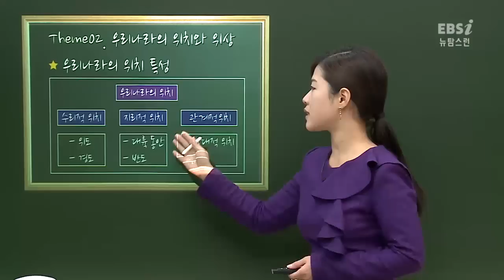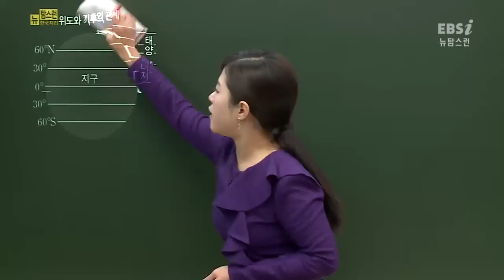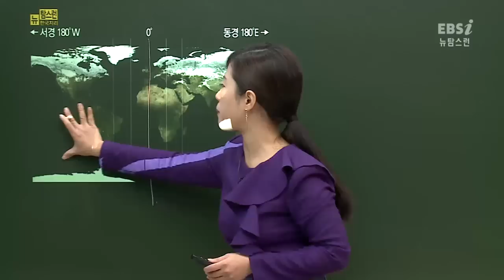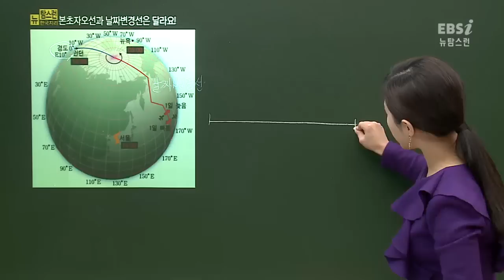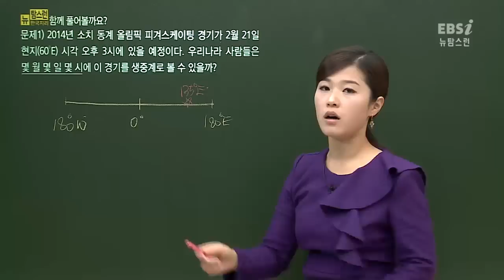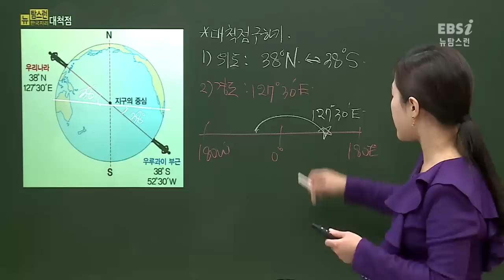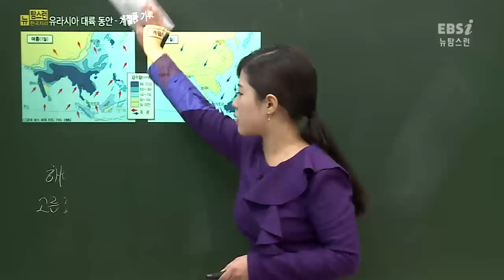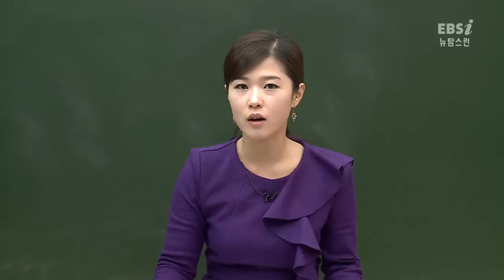[뉴탐스런 한국지리] 03강 우리나라 위치와 위상 (이윤지)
[강의 INDEX]
03:00 수리적위치-위도
12:38 수리적위치-경도
21:07 날짜변경선
30:55 우리나라의 사극
33:35 대척점
38:05 지리적위치
45:16 관계적위치
47:01 스스로 풀어보기 01번